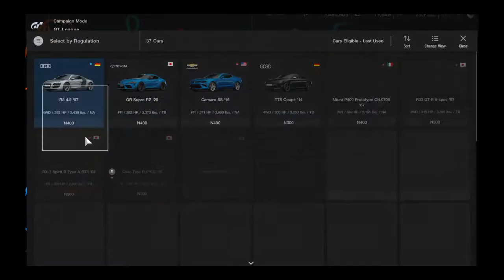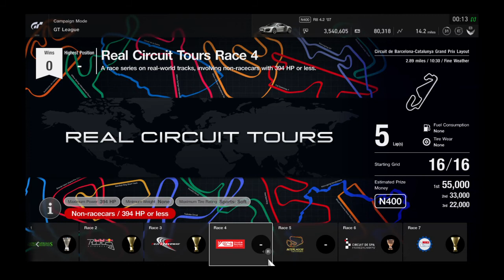Gran Turismo SPORT Audi R8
Gran Turismo Sport é um videogame de corrida de 2017 desenvolvido pela Polyphony Digital e publicado pela Sony Interactive Entertainment para o PlayStation 4. É o 13º jogo da série Gran Turismo, o sétimo jogo da série principal.

 Gran Turismo Sport Developer (s) Polyphony DigitalPublisher (s) Sony Interactive EntertainmentProdutor (es) Kazunori YamauchiSeriesGran Turismo Platform (s) PlayStation

 Um dos principais focos do Gran Turismo Sport são as corridas online competitivas, apoiadas pelo órgão internacional que rege o automobilismo, a Fédération Internationale de l'Automobile (FIA), e servindo como plataforma para os Campeonatos Gran Turismo certificados pela FIA. O jogo foi lançado com  168 carros e 29 pistas;  as atualizações do jogo pós-lançamento aumentaram a contagem para 324 carros e 82 configurações de pista em dezembro de 2019. As atualizações gratuitas também adicionaram um modo de campanha de jogador único mais tradicional ao jogo.